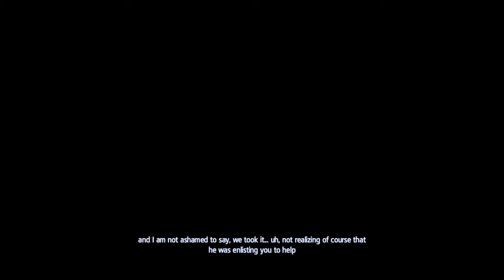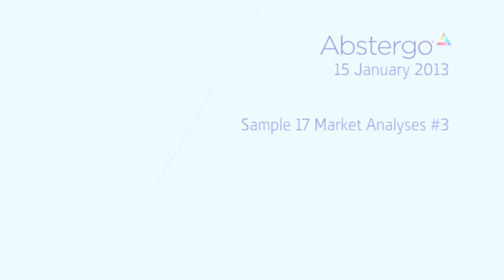Assassin's Creed 4: A Thrilling Experience PT 161